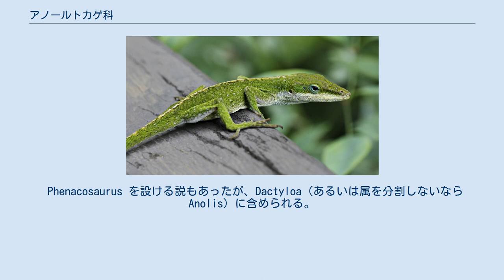アノールトカゲ科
アノールトカゲ科またはアノール科 (Dactyloidae) は、有鱗目イグアナ下目の1科である。
 かつてはイグアナ科にハガクレトカゲ属 (Polychrus) と共に含められアノールトカゲ亜科 (Polychrinae) とされていた。
別の説ではハガクレトカゲ属と共にアノールトカゲ科 (Polychridae) とされていた。
それらの場合も、学名と異なり和名はアノールトカゲ（亜）科だった。
 約400種を含む巨大な科。
アノール (Anole) と総称される。
 日本には本来分布しないが、小笠原諸島及び沖縄本島にグリーンアノールが帰化している。
 以下の種と属が外来生物法により指定されており、事実上輸入はできない。
 この科は、かつては以下の2属に分類されていて、それぞれ100種以上が属していた。
 近年の系統解析によると、アノール属は側系統であり、7属に分割するか、逆にノロプス属も含めるべきだという。
 分割した場合の属リスト（ノロプス属を加えた8属）は以下のとおり。
 Phenacosaurus を設ける説もあったが、Dactyloa（あるいは属を分割しないなら Anolis）に含められる。
 かつてはハガクレトカゲ属 (Polychrus)、Anisolepis、Diplolaemus、Enyalius、Leiosaurus、Pristidactylus、Urostrophus などの属を同科とすることもあったが、遠縁であることがわかった。
ハガクレトカゲ属はグリーンイグアナ属 (Iguana) やバシリスク属 (Basiliscus) に近縁の可能性があるが単独で科 Polychridae に残し、他は、別科Leiosauridaeに分割することが多い。